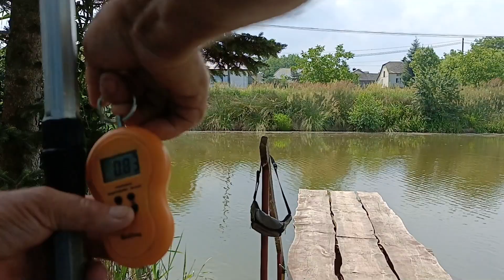Jak nie bierze drapieżnik to łowimy karpie - Vol. #48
Telefon do Szefa Łowiska Tadeusza - 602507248
Adres Łowiska - Brzóza Stadnicka 363

Bardzo krótki wyjazd z powodu braku czasu ale każdą wolną chwilę spędzam nad wodą. Stęskniłem się za spinningiem i też z powodu małej ilości czasu padło na tę metodę. Wybrałem się z Kubą na łowisko komercyjne U Tadka w Brzózie Stadnickiej. Była już późna pora jak na wędkowanie bo przed dziesiątą. Miałem obawy że może być ciężko z drapieżnikiem bo upał straszny zresztą jak przez ostatnie dwa tygodnie. Zaczęliśmy spinningować i tak jak myślałem zero efektów na trzy wędki. Doszedłem do wniosku że nie ma sensu i na zestaw od bocznego troka założyłem skórkę od chleba a środkiem zanęciłem. Na branie nie trzeba było długo czekać.

Jeżeli chcesz mnie wesprzeć w tym co robię abym mógł się rozwijać zapraszam cię do mojego sklepu wędkarskiego. Nie chcę od ciebie za darmo pieniędzy. Chce pracować i uczciwie zarabiać. A filmy. Filmy robię z przyjemnością. Więc jeśli chcesz mnie wesprzeć zrób zakupy u mnie w sklepie. Za zarobione pieniądze będę się rozwijał a ty za rozsądne pieniądze będziesz miał sprzęt, przynęty itd. Asortyment który i tak kupujesz :) Więc kup go u mnie i wesprzyj mnie z rozsądny sposób :)